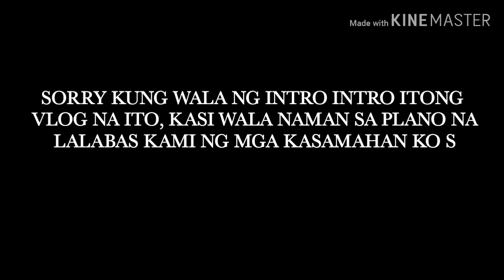Perks of being a Seaman | Welcome to Poland | Travel Vlog